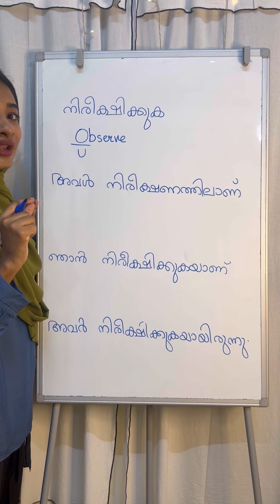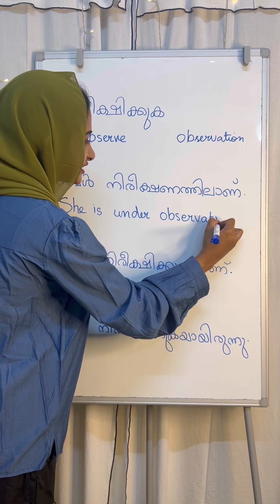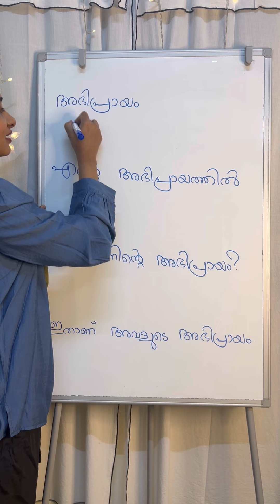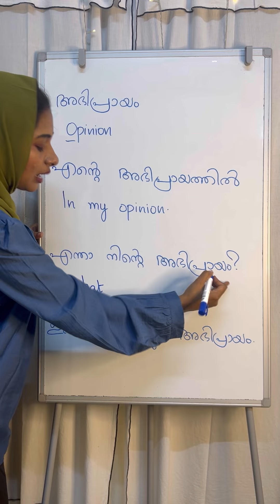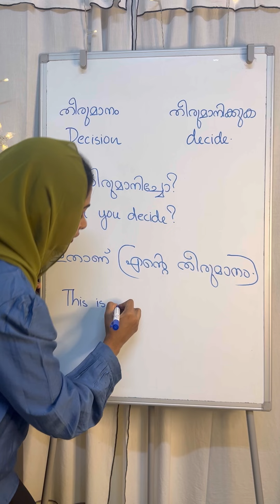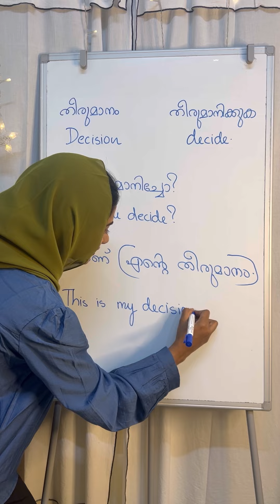REAL LIFE ENGLISH SENTENCES| ഇംഗ്ലീഷ് എളുപ്പത്തിൽ പഠിക്കാം| English With Henna